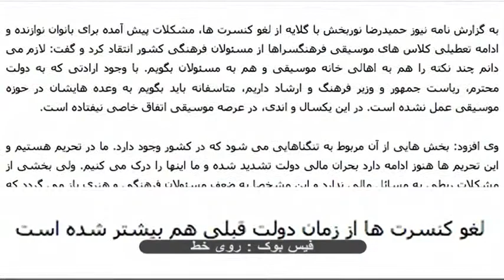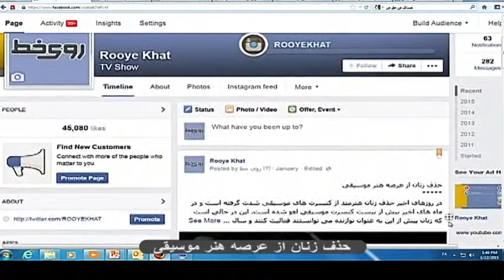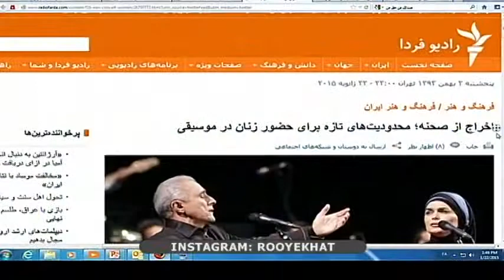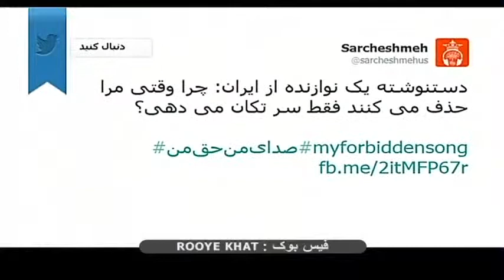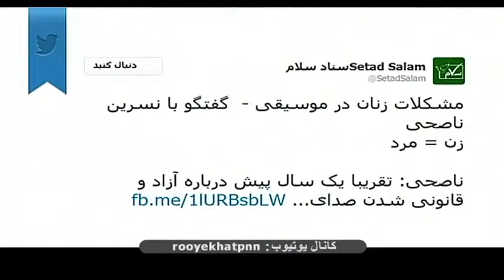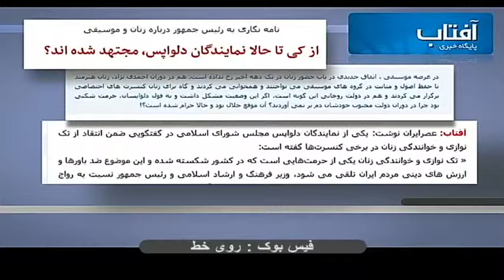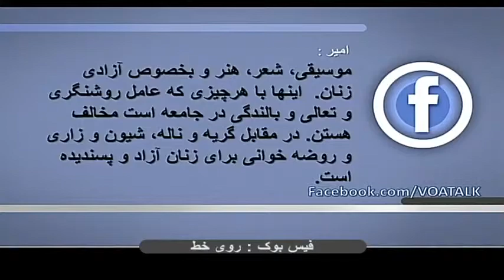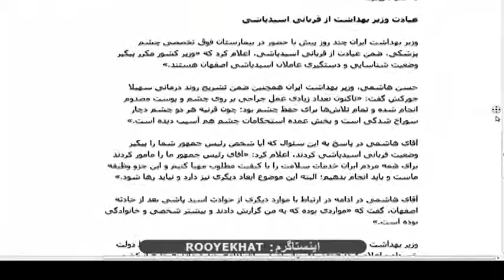حذف زنان از عرصه هنر موسیقی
در روزهای اخیر حذف زنان هنرمند از کنسرت های موسیقی شدت گرفته است و در ماه های اخیر بیش از بیست کنسرت موسیقی لغو شده است. این در حالی است که زنان پیش از این به عنوان نوازنده می توانستند فعالیت کنند و سال گذشته به عنوان خواننده حضور داشتند.
به نظر شما دلیل این اقدام چیست؟ و چرا حکومت ایران هنوز رویه مدونی در باره موسیقی ندارد؟
به نظر شما آیا مشکل حضور زنان است و یا پیشگیری از گسترش موسیقی؟